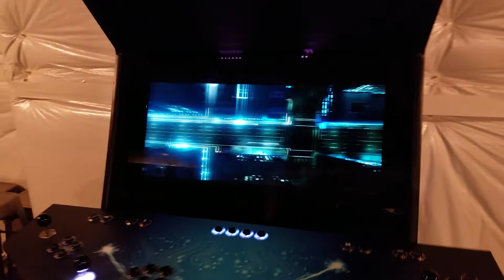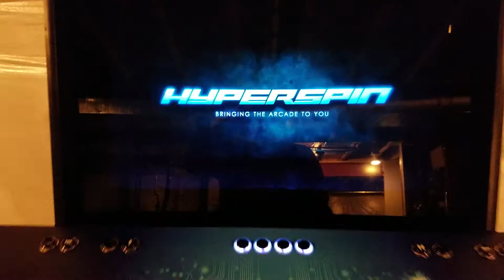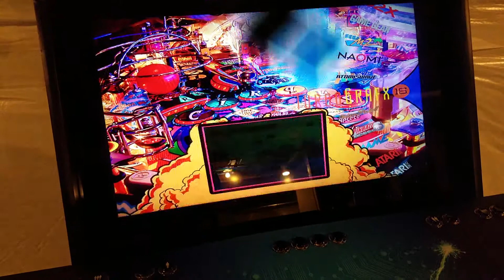Electrocade Walk through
Electrocade in it's final stages. Took 17 months to get it to this stage, but it's done. lol. There are still some things to tweak (Startup sequence, Cabinet LED animation for when the cab is on and running, adding/updating games)